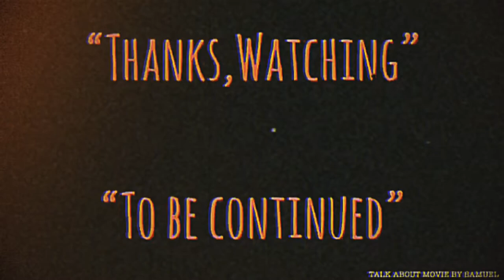| แซมมวลเอลแนะนำหนัง | ผีกัดอย่ากัดตอบ ภาค2 | MR.VAMPIRE II-1986 | 僵屍家族 | MOOHAM Bros.TH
-แสบ
-sabsamuel
-sabsamuelkhamphiman

แซมมวลเอลแนะนำหนัง | ผีกัดอย่ากัดตอบ2 | MR.VAMPIRE II-1986 | 僵屍家族 | MOOHAM Bros.TH.

ลูกก็ผีพ่อก็ผี-ชื่อไทยตอนออกเป็นม้วนวีดีโอ(VHS)

Mr.Vampire II
พ.ศ. 2529/1986 ‧
ภาพยนตร์แนวสยองขวัญ/ตื่นเต้น/คอมมานดี้
คำอธิบายแปลจากภาษาอังกฤษ-Mr. Vampire II หรือที่เรียกว่า Mr. Vampire Part 2 เป็นภาพยนตร์สยองขวัญในฮ่องกงที่กำกับโดย Ricky Lau ปี 1986 ที่นำแสดงโดย Yuen Biao Moon Lee และ Lam Ching-ying และผลิตโดย Sammo Hung ภาพยนตร์เรื่องนี้เป็นบทที่สองของภาพยนตร์ห้าเรื่องที่กำกับโดย Ricky Lau ในแฟรนไชส์ Mr. Vampire Mr. (ภาษาอังกฤษ)
คำอธิบายMr. Vampire II, also known as Mr. Vampire Part 2, is a 1986 Hong Kong comedy horror film directed by Ricky Lau, starring Yuen Biao, Moon Lee and Lam Ching-ying, and produced by Sammo Hung. The film is the second of a series of five films directed by Ricky Lau in the Mr. Vampire franchise. Wikipedia
วันที่ฉายครั้งแรก: 15 สิงหาคม 2529
ผู้กำกับ: ริคกี้ เลา
จีนกลาง: Jiāngshī Jiāzú
จีนกวางตุ้ง: Goeng1 Si1 Gaa1 Zuk6
ภาพยนตร์ซีรี่ส์: ผีกัดอย่ากัดตอบ
Mr. Vampire II, also known as Mr. Vampire Part 2, is a 1986 Hong Kong comedy horror film directed by Ricky Lau, starring Yuen Biao, Moon Lee and Lam Ching-ying, and produced by Sammo Hung. The film is the second of a series of five films directed by Ricky Lau in the Mr. Vampire franchise. Mr. Vampire and its sequels were released as part of the jiangshi cinematic boom in Hong Kong during the 1980s.[1] The Chinese title of the film literally translates to "Vampire Family".
Plot-
Archaeologist Kwok Tun-wong brings his two students with him in search of ancient artefacts. They stumble upon a cave and discover three geung si (Chinese "hopping" vampires)—an adult male, an adult female, and a child male. The vampires are immobilised because they have Chinese talismans with spells written on them stuck to their foreheads. Kwok brings them back to his lab and decides to sell the boy vampire in the black market.

While transporting the boy vampire, Kwok accidentally strips the talisman off its forehead and breaks the charm. The creature awakens and escapes. It enters a house by chance and befriends a little girl, who mistakes the young vampire for an illegal immigrant boy. Meanwhile, back in the lab, one of Kwok's students mischievously removes the talismans from the adult vampires and revives them. The vampires start to "hop" around and attack people. It took the three men much trouble to put them back to rest temporarily.

僵屍家族
Simplified
僵尸家族
Mandarin
Jiāngshī Jiāzú
Cantonese
Goeng1 Si1 Gaa1 Zuk6
Directed by
Ricky Lau
Produced by
Sammo Hung
Written by
Barry Wong
Starring
Yuen Biao
Moon Lee
Lam Ching-ying
Billy Lau
Chung Fat
Pauline Wong
Bowie Wu
Anders Nelsson
Alastair Monteith-Hodge
Stephen Shing
Cheng Kwok-kong
Cinematography
Andrew Lau
Cho Wai-kei
Peter Ngor
Arthur Wong
Edited by
Peter Cheung
Production
company
Distributed by
Golden Harvest
Release date
15 August 1986
Running time
86 minutes
Country
Hong Kong
Language
Cantonese
Box office
HK$17,072,137